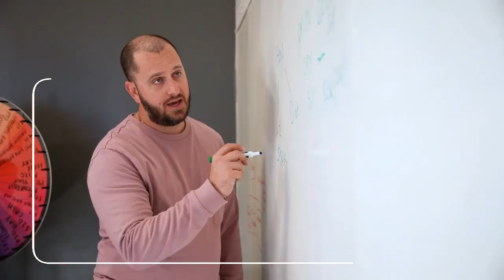So You Want to Be a Millionaire: Lance Graulich's Guide to Franchising and Financial Freedom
In this episode of Invest the Difference, Claudio and Bernadette sit down with Lance Graulich, the visionary founder and CEO of IONFranchising, a powerhouse in the franchise consulting and development arena.

Get ready to dive into Lance's inspiring journey as he shares his upbringing in an entrepreneurial family and how he found his passion for franchising. He'll unveil the secrets behind the three pivotal investment pillars that can shape your financial future and the empowering journey of being your boss.

Explore the fundamental elements of success in the franchise world. Lance shares the critical importance of systems, marketing strategies, and the art of having a unique selling proposition. Discover the key to selecting the perfect franchise that aligns with your skills and passions, ensuring your entrepreneurial journey is fulfilling.

Whether you're an aspiring entrepreneur or a seasoned business professional, this podcast episode is your one-stop guide to mastering the art of franchising.

Lance Graulich hosts top 50 Business Podcast Eye on Franchising. He is the founder & CEO of ION Franchising, an industry-leading franchise consulting and development group representing over 850 franchise brands & business opportunities in every imaginable category.

Lance helps prospective entrepreneurs find their perfect franchise for FREE. He also assists independent business owners in creating a franchise system. Lance started in the family business on Wall Street after receiving an economics degree. He then joined a TGI Fridays franchise in Phoenix, AZ, as a key executive and was vital to the rapid growth of this $225,000,000 organization.

Mr. Graulich was a multi-unit, multi-state franchisee of Wingstop and Krispy Kreme Doughnuts. He has created countless start-up brands and has become the industry-leading donut expert. He is the founder of a donut chain called Pinkbox in Las Vegas. His latest start-up bakery project is with a Food Network star. As a business start-up expert with over 25 years of experience, he has served as President of various franchise advisory councils and boards advising emerging franchise brands. He has helped a multitude of companies grow efficiently & effectively.

GFG Solutions is dedicated to providing peace of mind, clarity, and happiness to business owners and managers. We offer comprehensive financial services, including tax preparation, bookkeeping, payroll, and more, to help businesses meet their financial responsibilities. Additionally, our consulting services help businesses align their decisions with their financial goals for optimal success.